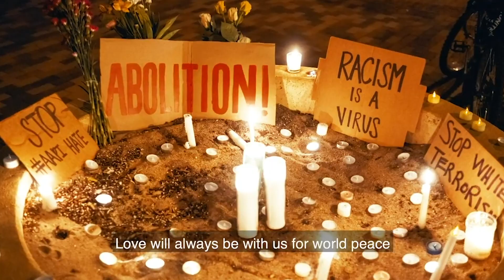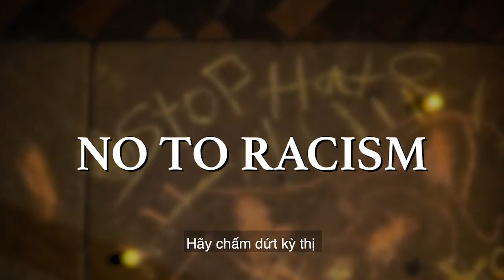KIM NHUNG SHOW | 30/4/2021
NGÀY THẬT CHẾT VỚI QUÊ HƯƠNG 30 Tháng 4, 1975 (Phần 4)